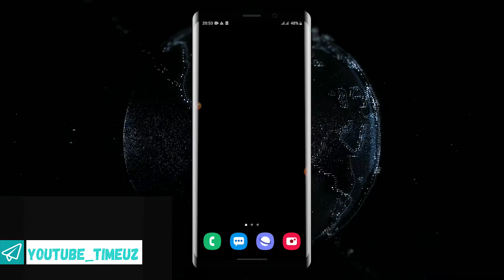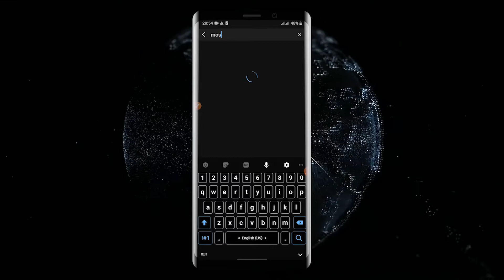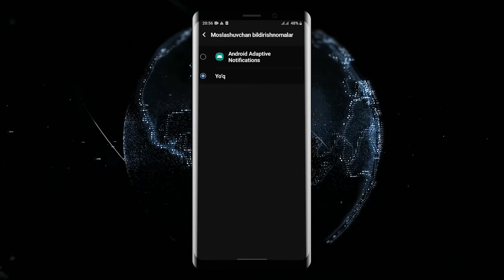Telefon sirlari Hamma bu Funsiyani O'chirib qo'yishi kerak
Assalomu alaykum do'stim! Kanalimizda ekanligingizdan xursandman
TELEGRAM MUAMMOLARINI YECHISH UCHUN VIDEOLAR

TELEFON SIRLARI:

Kanalimizga o'buna bo'lishni unutmang.